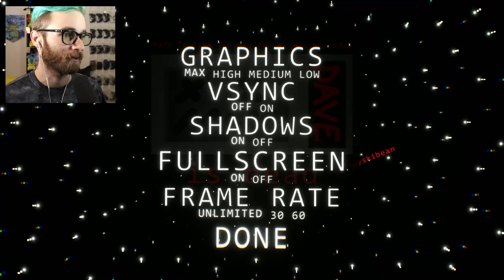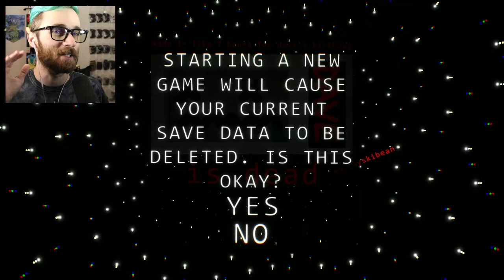I MADE A GAME IN 7 HOURS FOR DAVE MICROWAVES GAMES (Dave is Dead)